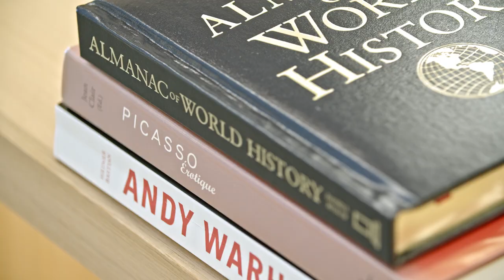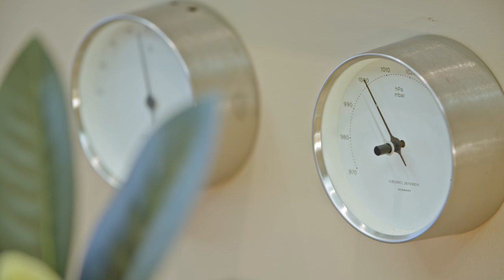Luxury living | Hayven, Noosa | Queensland Sotheby's International Realty, Australia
In collaboration with Paul Arthur of our Queensland Sotheby's International Realty office in Australia we're happy to present one of the premier properties on the eastern seaboard of Australia, situated in the prestige resort town of Noosa, 'Hayven' is a grand estate and a timeless representation of luxury.
A property of immense stature built to a quality expected in the finest hotels, where truly no expense has been spared and every detail has been perfected, during a construction where budget was not a limitation.Set on some 2,976sqm with a complete water frontage of 60 meters to a wide section of water there is a surreal sense of privacy for a property in a residential area. 'Hayven' is expansive and grand in its scale, its design brilliance lies in the home's very human composition within this extraordinary scale. Designed as a series of smaller areas, flowing together seamlessly to create a coherent and spectacular space, 'Hayven' is just as comfortable for two guests as it is 200. It is a home that rivals some of the great 6-star resorts around the world from the twenty-five metre pool, accommodation for over thirty guests, commercial kitchen, caretakers quarters, two jetties, boat shed & full size tennis court. 'Hayven' is a grand estate and a timeless representation of luxury and the perfect place for people to reside or retreat.

- 60m of Northern aspect water frontage

- Two private jetties' plus boat shed and 3 boat lifts

- Commercial kitchen & laundry

- Lift & wine cellar

- 25m lap pool, up to 3m deep plus shallow kids' area

- Full size flood-lit tennis court

- Night club & media room

- Gym & steam room

- Cabana & Teppanyaki grill

- 50m Automated doors to waterfront

The supreme master suite headlines accommodation. As you enter the room you will pass his and her ensuites each with their own dressing rooms & head through the gallery towards the waterfront. Here a sitting room with kitchenette all open to the full width balcony. This wing also consists of the children's rooms which each have sleeping for four and their own ensuites & walk in robes.

To the western side of the home eight bedrooms are placed within four individual suites, each consisting of a master room, supplementary bedroom and ensuite. A library sits atop the formal living and dining watching over the main living space while also being supplemented by a kitchenette.

Situated to the front of the home with a separate entrance, the staff quarters provide space for four with two bedrooms each with ensuites and an apartment style living space.

One of the premier properties on the eastern seaboard of Australia, situated in the prestige resort town of Noosa, 'Hayven' is a grand estate and a timeless representation of luxury.